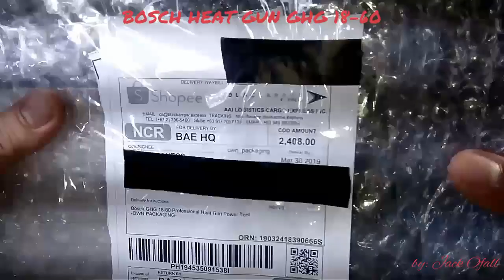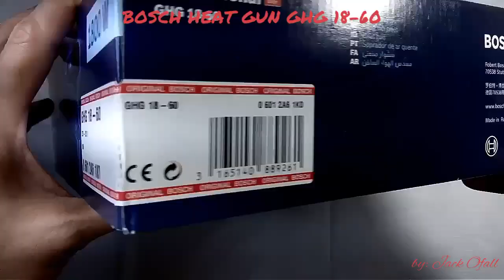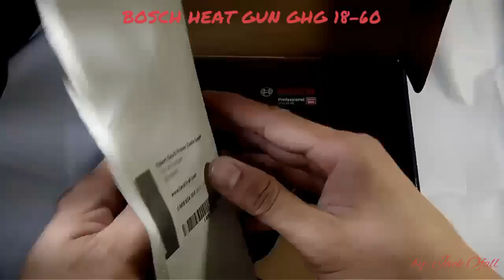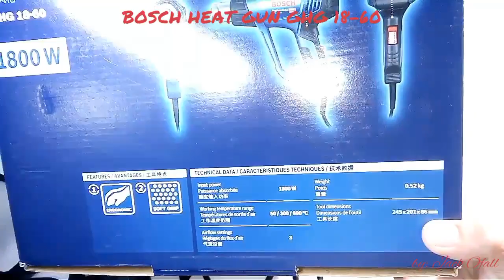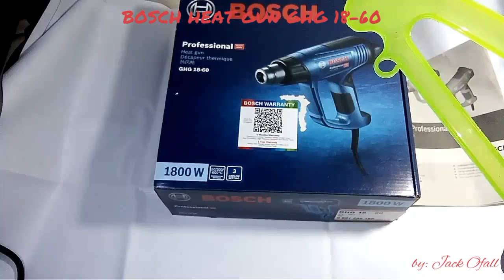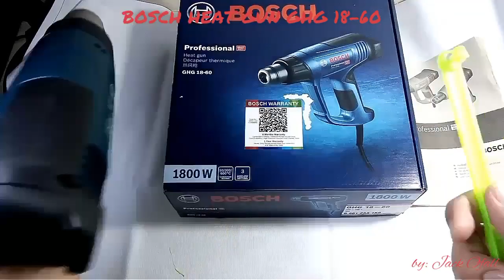BOSCH HEAT GUN GHG 18-60 / 1800 WATTS / UNBOXING / POWER TOOL / LAZADA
Technical data

Rated input power* 1,800 W
Weight 0.52 kg
Tool dimensions (width) 80 mm
Tool dimensions (length) 238 mm
Tool dimensions (height) 244 mm
Specifications, use
Working temperature* 50 – 600°C
Airflow* 250 – 600 l/min
Continuously variable temperature control -
Cold stage, 50°C -
Control, airflow 3-stage
* Highlighted Data

The A-rated noise level of the power tool is typically as follows: Sound pressure level 70 dB(A); Sound power level dB(A). Uncertainty K= 3 dB.

BOSCH HEAT GUN GHG 18-60 / 1800 WATTS / UNBOXING / POWER TOOL / JACK OFALL